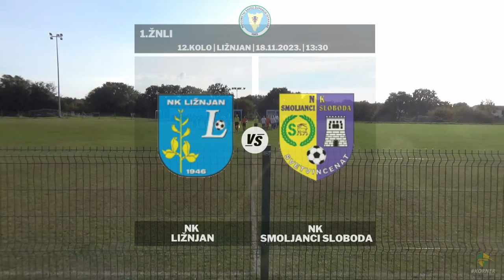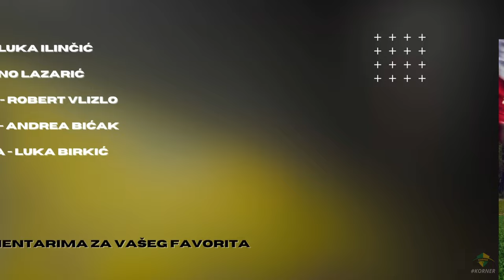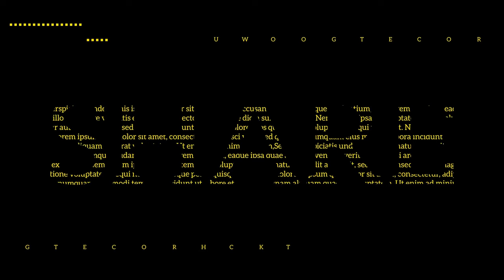KORNER | EMISIJA O NOGOMETU U ISTRI | 23/24 | EP 11